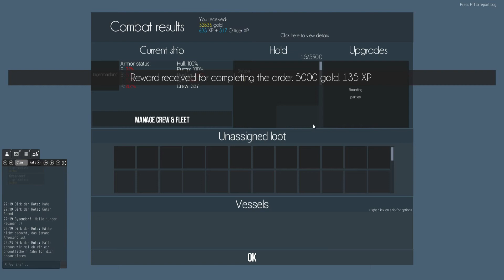Naval Action The notorious and infamous danish scourge again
Again we go out to make some hostility in british land lubber waters ;)
Btw if someone interrested music is from Clanned from the album Legend and I dont have any right or something else on it.